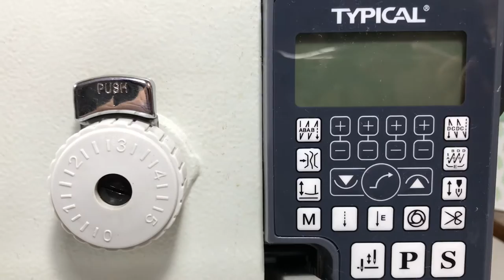How to thread TYPICAL GC6880MD3Y Industrial Sewing Machine | How to remove, wind, and insert bobbin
Threading the machine, removing the bobbin, winding the bobbin, and inserting the bobbin. This Typical industrial machine has auto presser foot lifter controlled by the foot control and programmable auto back tack and auto thread cutter, needle up/down and other features. Let me know in the comment if you would like to see videos about how to set up the auto back tack and auto thread cutter functions and other features of this Typical GC6880MD3Y Industrial sewing machine.

I will be very grateful for your support and will be motivated to make more videos. Also, I will begin a new series called Learn To Sew. This new series aims to teach sewing through sewing tips & sewing projects.

About me: I learned to sew from watching my neighbour, who was a tailor, sew. She often came to our house (to use my Mom's Singer treadle sewing machine) to sew some work that she brought home. I learned professional sewing techniques by just watching her sew quietly. And I learned to make patterns from my Mom's notes from her Dressmaking school days. I was 15 yo then.

I mentioned this to explain why I don't usually talk in my videos. I learned more from visuals than from verbal instructions. I hope that my viewers can also learn in the same way.

A big thank you for all your support!
 @sewwithmrsg  x